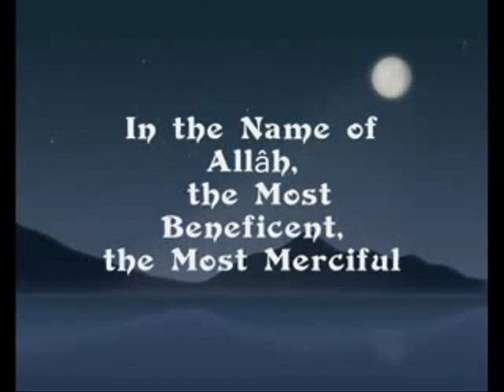Usman's Nikah Ceremony